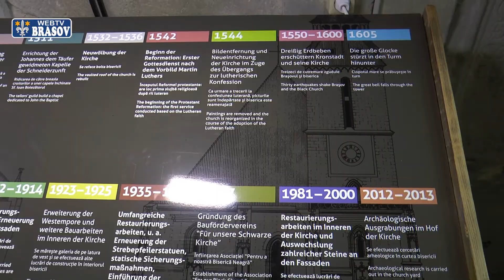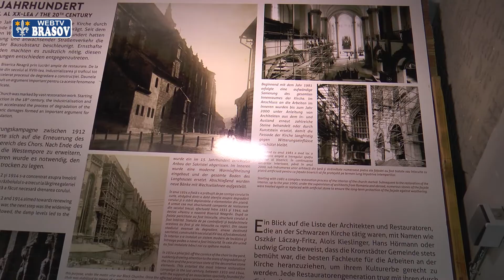Expozitie despre istoria Bisericii Negre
Vizitatorii Bisericii Negre pot afla de acum informatii despre istoria ei si despre comunitatea religioasa careia i se adreseaza din noua expozitie documentara permanenta din incinta sfintului lacas.

În anii 1973 şi 1984 au fost instalate, în cele două pronaosuri de pe latura de vest a Bisericii Negre, două expoziţii de documentare: una dintre acestea era dedicată istoriei Bisericii Negre, cealaltă, personalităţii lui Johannes Honterus. Cele două expoziţii, devenite adevărate repere, au fost accesibile publicului până în urmă cu doi ani, când au fost retrase din cauza îngălbenirii și deteriorării materialelor.

Pentru a veni în întâmpinarea celor peste 200.000 de vizitatori pe care Biserica Neagră îi primeşte în fiecare an şi pentru a le prezenta atât valorile de patrimoniu ale acestui monument, cât şi oamenii din jurul Bisericii, au nunțat reprezentanții lăcașului de cult, exponatele au fost adaptate cerinţelor privitorului de astăzi şi sunt deschise publicului începând din acest moment.

Noua expoziţie oferă nu doar o trecere în revistă cronologică a istoricului construcţiei, ci prezintă şi spiritualitatea ce stă la baza arhitecturii şi a amenajării interioare, permiţând totodată vizitatorilor să pătrundă în resorturile vieţii parohiale aşa cum s-a desfăşurat aceasta de-a lungul secolelor. De asemenea, există o secţiune dedicată copiilor în care aceştia vor face cunoştinţă cu istoria Bisericii prin intermediul unor ilustraţii realizate de mână, concepute special pe înţelesul lor.

Expoziţia este accesibilă publicului în interiorul intervalelor orare în care este deschisă Biserica Neagră, iar vizitarea ei este inclusa in biletul de intrare.